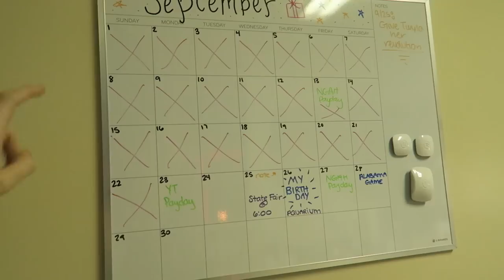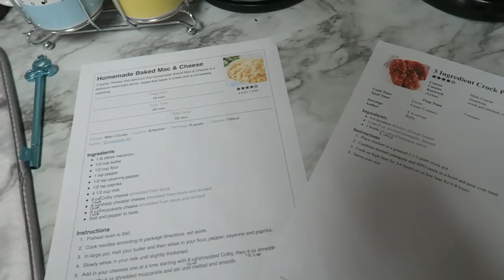I turned 21 and adopted a kitten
send me something:
Alyssa Cannon

Links for cat stuff:
Toys:

Scratching Post: